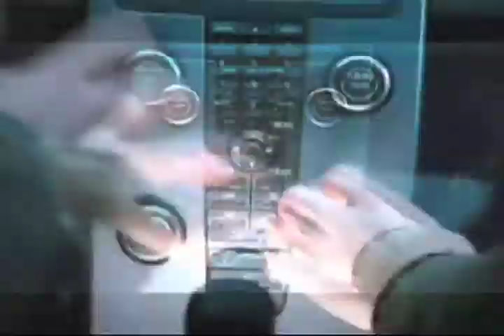R.I.P. My Videos!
Some of these are really old, so some are on final cut some on vegas. If you want to vote for one you really want me to finish, go right ahead!

1) Gimme Gimme Gimme (A Man After Midnight)- Sony Vegas in January
2) Beat of My Heart by Hilary Duff:Spirit- Made in Sony Vegas when it was pretty much dead. The sound is a little messed up btw.
3) Butterfly by Crazytown: Twilight- Everytime I heard this song, I just saw like, a tie die kaleidoscope thing going on in my head, so I just wanted to show you what I saw. I then I got lazy and was trying this "random texture" effect on final cut, which didn't work well but I was too lazy to take it out and rerender.
4) One Week by Barenaked Ladies: Twilight- Final Cut Pro, just a fun vid. ^^
5) Does your Mother Know?- Sony Vegas in January.
6) Here (In your Arms): Twilight- Sony Vegas in January. I hate this, but whatever it's pretty old.
7) Whisper: Twilight- Sony Vegas in January
8) Hero: Sony Vegas/ Final Cut Pro in November
9) All I Ever Wanted- Sony Vegas in September
10) Ghost Love Score: New Moon- I made this right when the trailer came out, planned out a whole new moon vid. I can just picture the Italy scene to this song, and twilight at the begining. But, then all those New Moon vids came out and I lost interest. So I dunno about this one... It's not that good anyway but what I have in my head is better lol.
11) Don't Trust Me: POTC- YES! A potc vid!!! And I love this song! I will almost definitely finish this one!